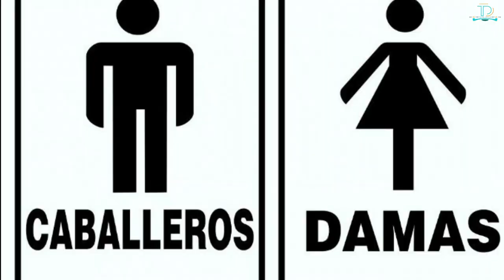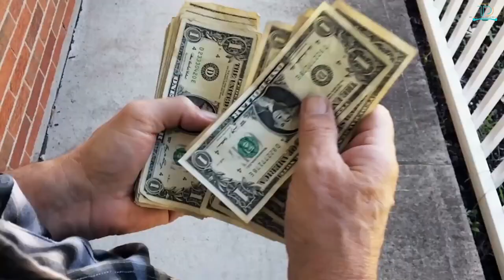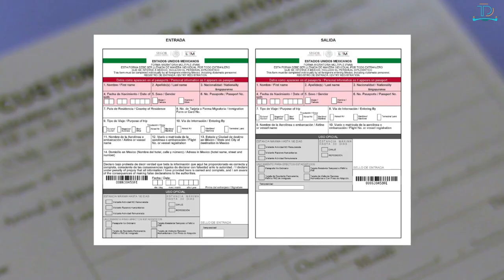10 Essential Mexico Travel Tips for a Stress-Free Trip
Ready to immerse yourself in Mexico's vibrant tapestry? Before you dive into its rich culture, tantalizing cuisines, and sun-kissed beaches, equip yourself with the top insider secrets with10 Essential Mexico Travel Tips for a Stress-Free Trip.

From the bustling heart of Mexico City to the serene shores of Tulum, every corner of Mexico offers a unique allure. But to truly unlock its magic, you need more than just a passport and a plan. Our expertly curated guide offers the essential lowdown on navigating this diverse nation like a pro.

Discover how to savor authentic street food safely, the hidden gems that escape most tourists' radars, the best times to visit iconic spots minus the crowds, and savvy safety tips to ensure a hassle-free journey. Delve deep into Mexico's rich heritage, colorful fiestas, and centuries-old traditions with confidence and insight.

10 Essential Mexico Travel Tips for a Stress-Free Trip is your treasure map to a land where ancient pyramids stand tall beside modern metropolises, where mariachi rhythms fill the air, and every day is a fiesta. Dive into Mexico equipped, informed, and inspired, and let this captivating country sweep you off your feet!

Jabra Elite 75t pro-Earbuds